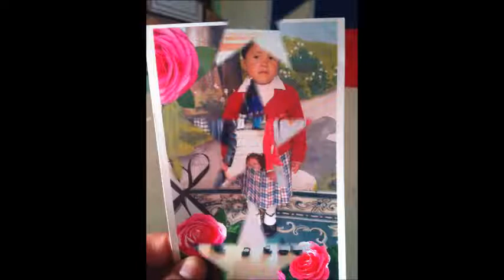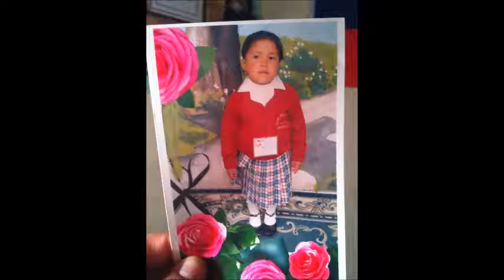Segundo Anibal Garcia